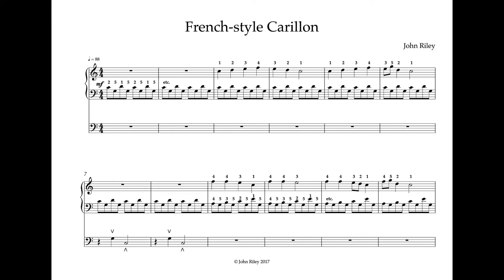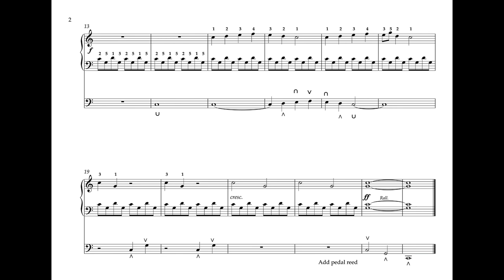French-style Carillon by John Riley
Using stable positions for hands and feet, and the overall harmony, makes this a very playable piece...and a good template for improvisations in a similar style.

Played on the Kenneth Jones (1989) organ of Loretto School, Musselburgh.